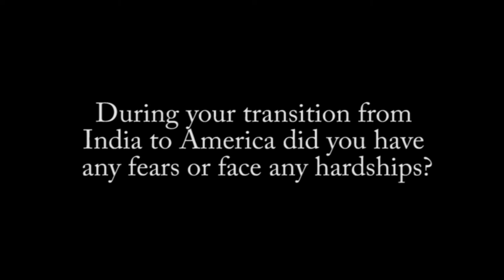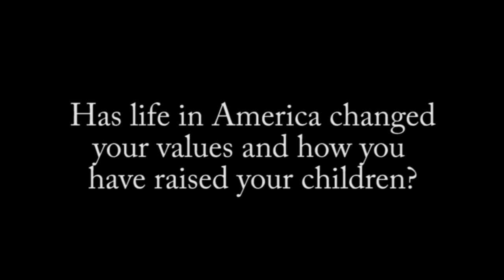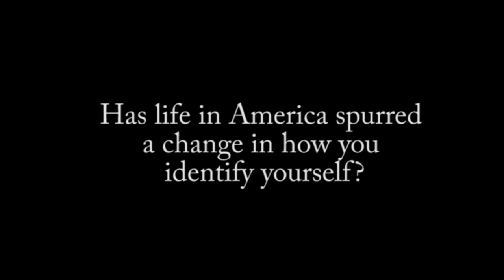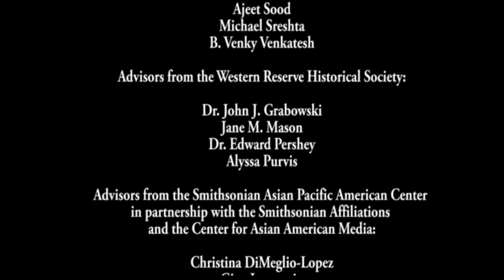Young Historians, Living Histories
Through a grant from the Smithsonian Institution's Youth Access Program, WRHS brought together six young local students to capture and document the oral histories of elders in Cleveland's Asian Indian community. The six-minute short film seen here is the culmination of 10 hours of interview footage. It was premiered internationally at CAAMFest in San Francisco on May 15, 2014.